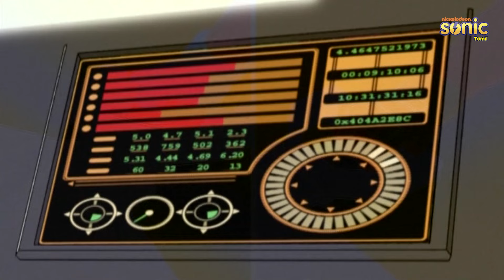ஐடடென் ஜம்ப் | எம்டிபி பிரின்ஸ் | அத்தியாயம் 15 | Idaten Jump | The MTB Prince | Episode 15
🚴‍♂️ Get ready to pedal into action with Idaten Jump! 🚴‍♀️

Join Sho and his friends as they race through thrilling BMX battles, facing off against rivals and conquering extreme challenges! 🏁💥

🌟 With heart-pounding races and adrenaline-fueled stunts, every episode will leave you on the edge of your seat! 🌟

But it's not just about the BMX action – there's friendship, rivalry, and the determination to never give up! 💪